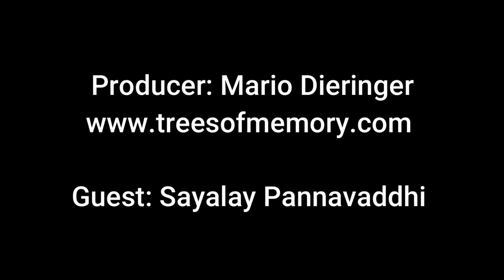Auf Spurensuche: Wie man auch als Massenmörder erleuchtet werden kann und warum Gott vergänglich ist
Ich spreche mit der buddhistischen Nonne Sayalay Pannavaddhi über die Akzeptanz des Todes, voll erleuchtenden Massenmördern und Karmaeffekten die niemanden verschonen. Aber was ist eigentlich wirkliches Karma und warum ist Gott vergänglich oder eben auch nicht vergänglich? Ich erfahre warum man Buddha nicht anbeten sollte und warum jeder Buddha als Qualität in sich trägt.